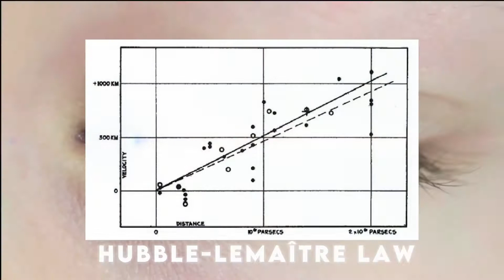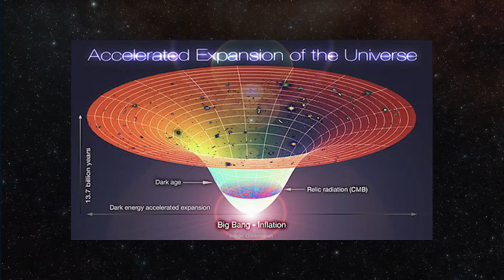The James Webb Space Telescope JustDetected An Mysterious Structure In OuterSpace